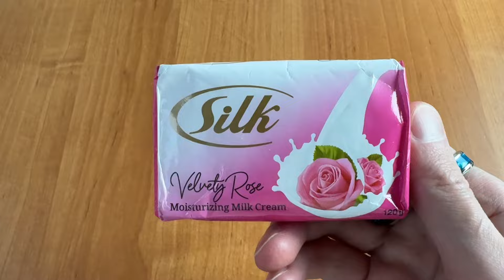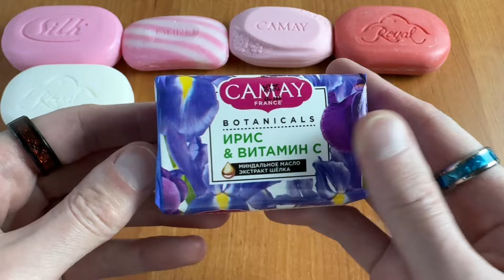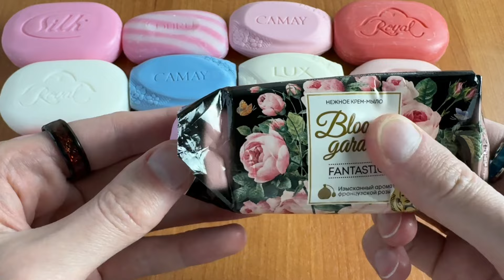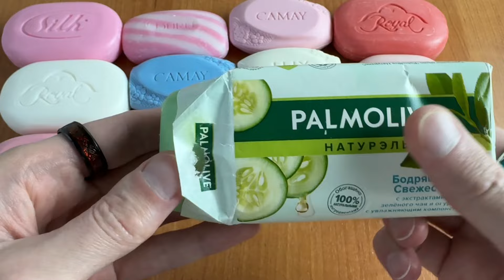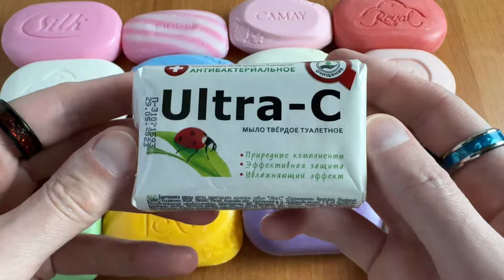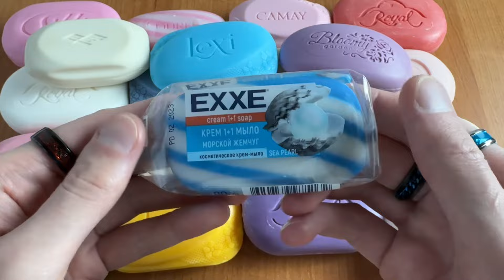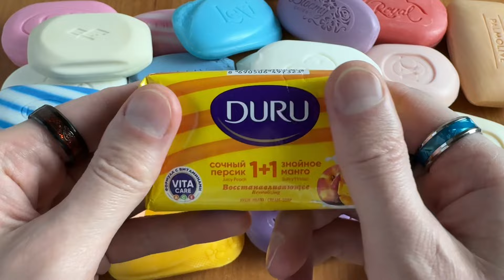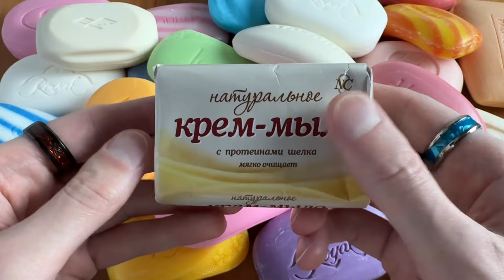SOAP OPENING HAUL | unpacking of soap | soap ASMR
Welcome back to the SOAP CHANNEL ASMR! Today you will see and hear the unpacking of the soap. This soap unwrapping ASMR is very relaxing and satisfying. Hope you'll enjoy this soap haul!